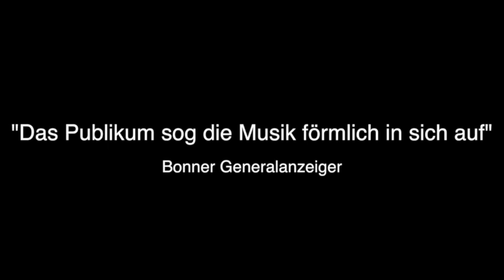Maikäfer Flieg (1914-1918)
"Maikäfer Flieg" - verschollene Lieder aus dem Ersten Weltkrieg
Aus 2500 Liedern zusammengestellt, die im Ersten Weltkrieg im Deutschen Volksliedarchiv in Freiburg gesammelt wurden
Mit der Originalfassung von "Lili Marleen" vom April 1915!
Preis der Deutschen Schallplattenkritik!